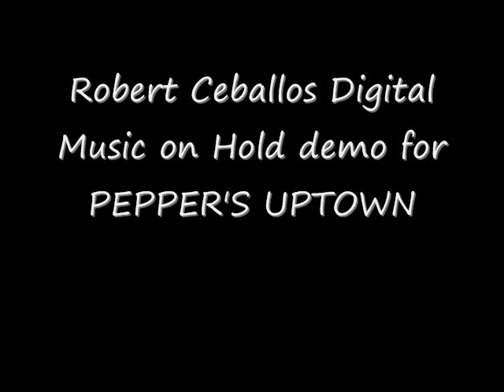Demo for Pepper's Uptown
This is a demo for Pepper's Uptown